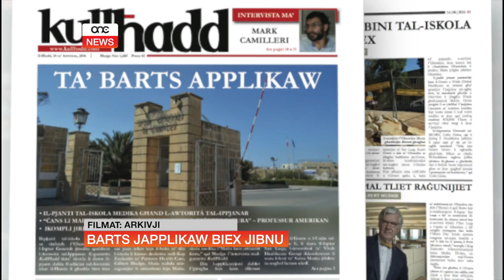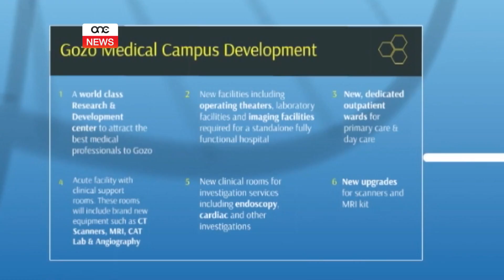BARTS JAPPLIKAW BIEX JIBNU.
ONE.COM.MT • Fl-aħbar ewlenija fil-gazzetta tal-Ħadd, il-KullĦadd, kien żvelat kif fost l-applikazzjonijiet ta’ żvilupp li daħlu fl-aħħar jiem għand l-Awtorità tal-Ippjanar kien hemm dik li se tara l-ftuħ tal-iskola medika f’Għawdex u l-bini ta’ faċilitajiet ġodda bħala parti mill-proġett ta’ Barts.